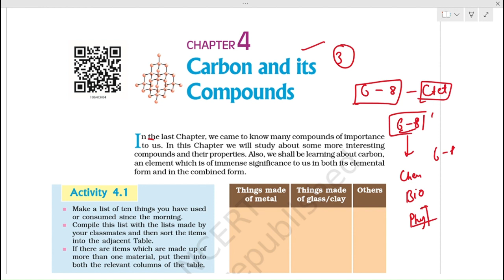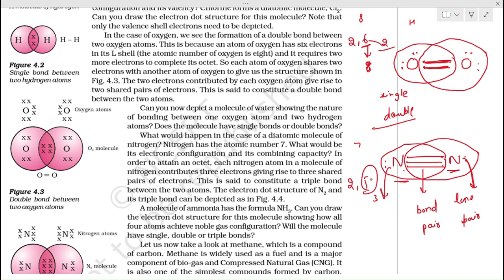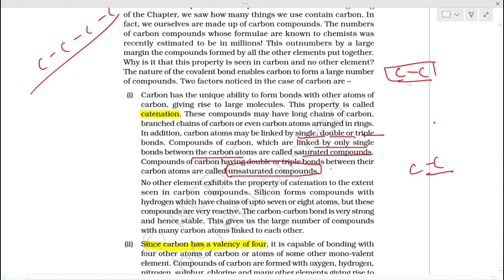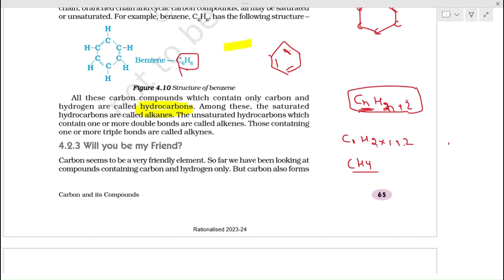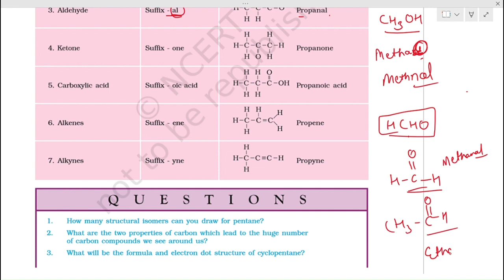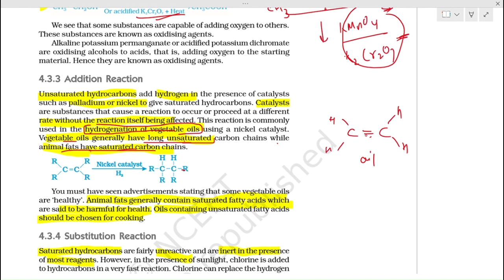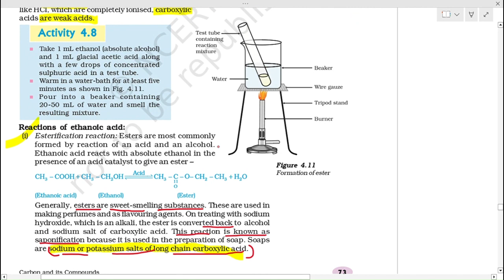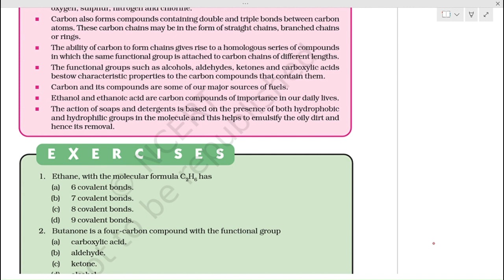CARBON AND ITS COMPOUND DSSSB AND CHANDIGARH TGT SCIENCE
DSSSB Vacancy 2024 | DSSSB TGT Natural Science Preparation | DSSSB Natural Science Syllabus 2024 |